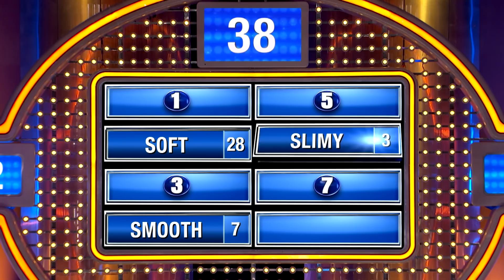So gross! My man's lips are... slimy?!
We asked 100 women. Give me an "S" word that describes your man's lips. Guys, some of you need to get your lips checked!